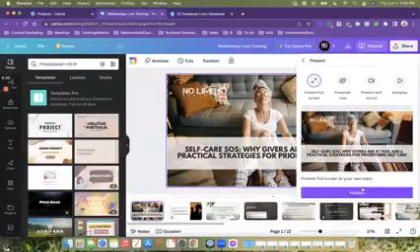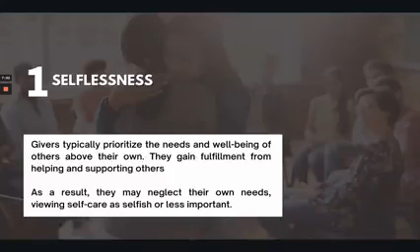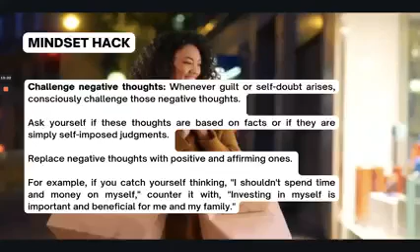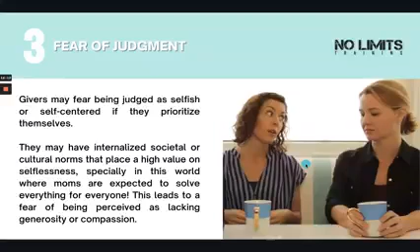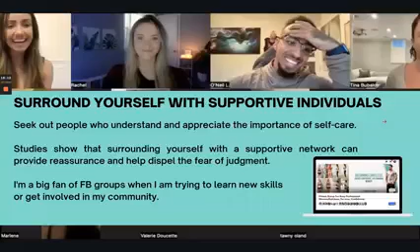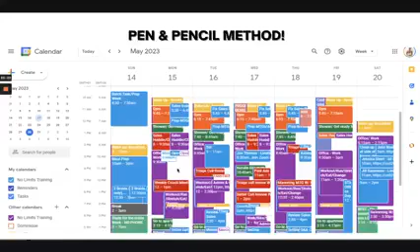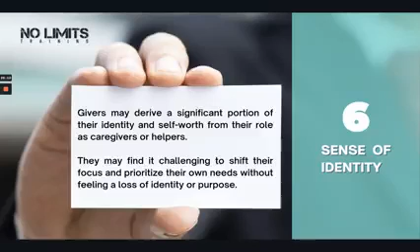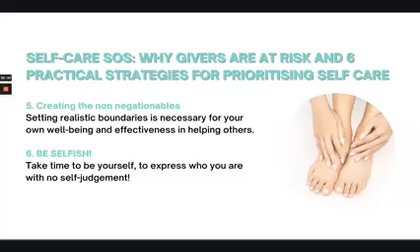Self-Care SOS: Why Givers Are at Risk and 6 Practical Strategies for Prioritizing Self Care💙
Have you ever heard about the negative side of being a giver?

Givers often have difficulty saying "no" or setting boundaries when it comes to helping others.

When you neglect self-care and don't prioritize your own needs, typically your mental & physical health suffer.